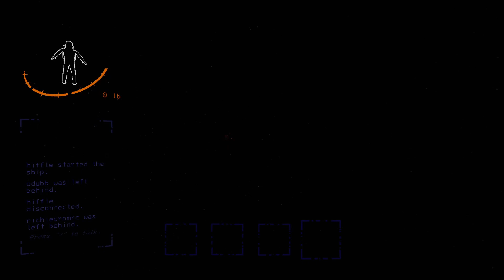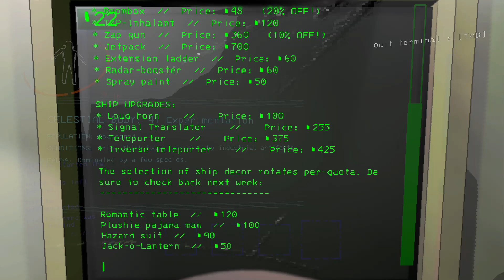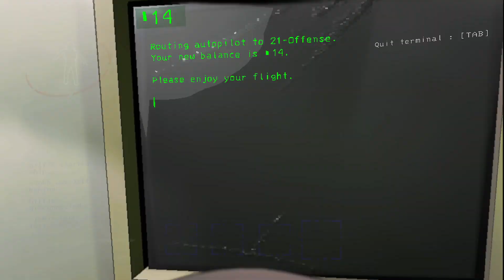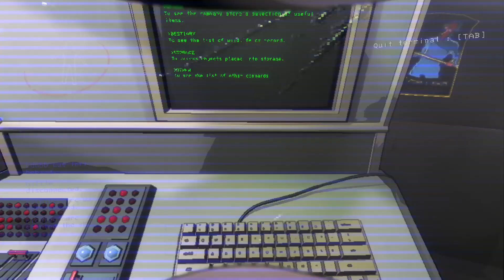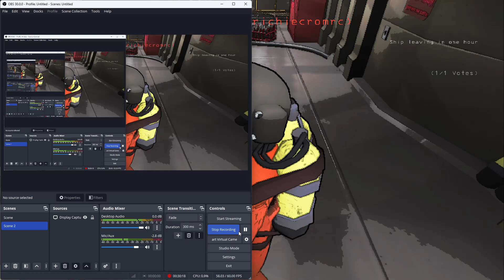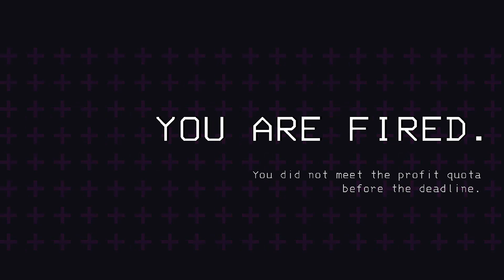GOING THROUGH AND ABANDONED MAZE WITH MY FRIENDS RUNNING FROM MONSTERS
hi games called lethal company